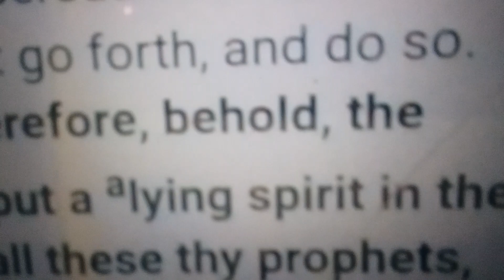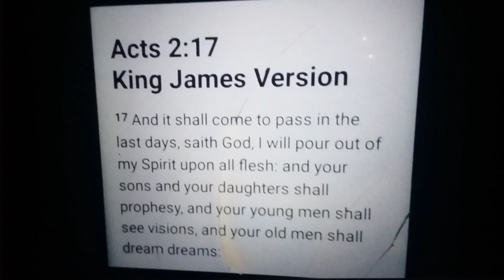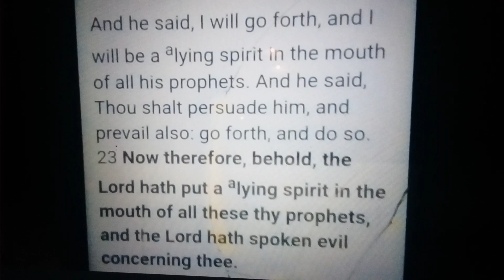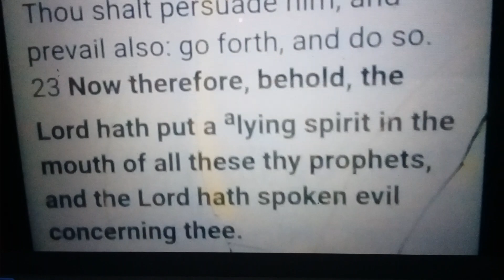ECCLESIASTES 1:9 FALSE TRUMP PROPHETS/ PROPHETS OF BAAL!!!!